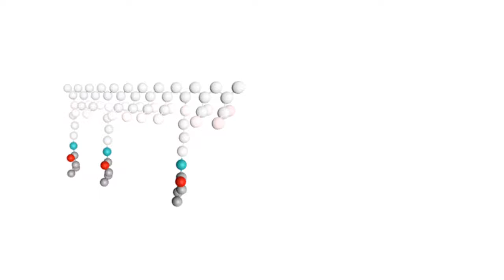Dentsply Sirona -Surefil one: Self Adhesive Composite Hybride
Performance makes the difference for the satisfaction of your patients. Efficiency makes the difference for the profitability of your practice. New Surefil one restorative connects efficiency and performance, delivering every advantage in one material:

-Self-adhesive: no etching, bonding or cavity conditioning
-As durable as composite
-Faster than composite
-Less than 1 % post-operative sensitivity1
-Ideal for compromised situations
-Fluoride release